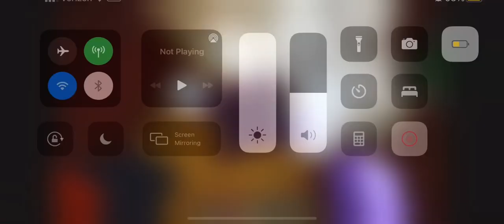Pierce takes aphmau to her room